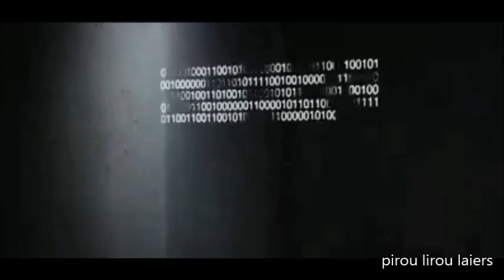Garotas Malvadas - 1x10 - (Part Final)